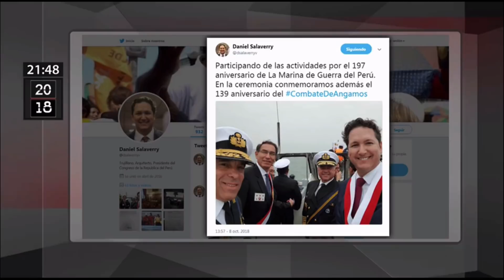[Entrevista] en el programa @2018Ntv con @MavilaHuertasC vía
"Hay varias mentiras en el discurso del presidente Vizcarra, él ha dicho hoy día que se opone porque quiere paridad, porque hay sólo una alcaldesa elegida y eso no es posible, las mujeres tienen que tener un lugar, presidente deje de usar a las mujeres, soy mujer y me molesta que quiera usarnos a nosotras como una excusa".